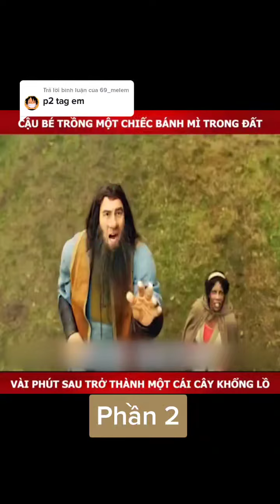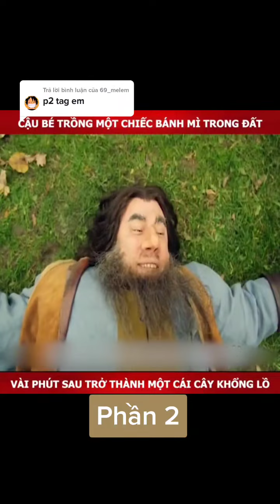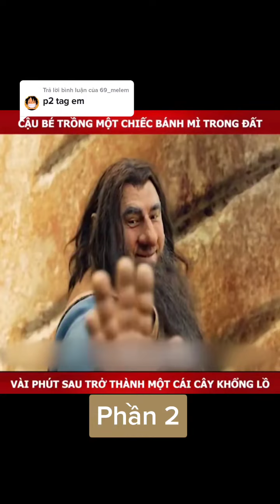Trả lời @69_melem